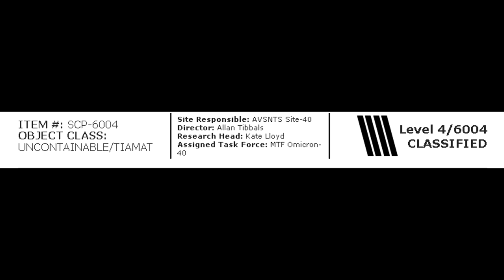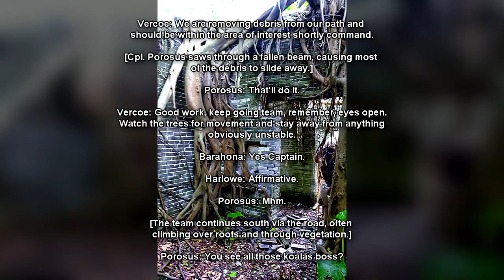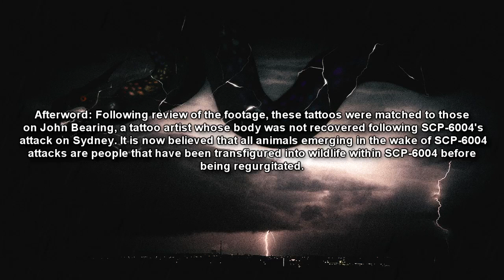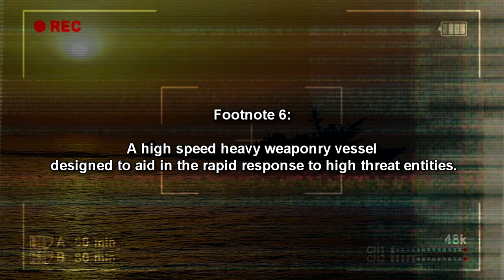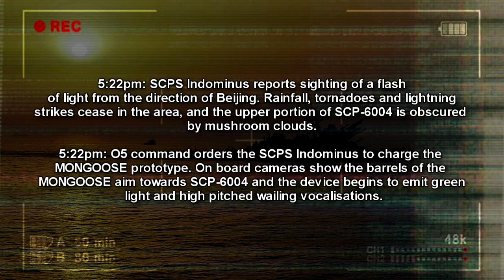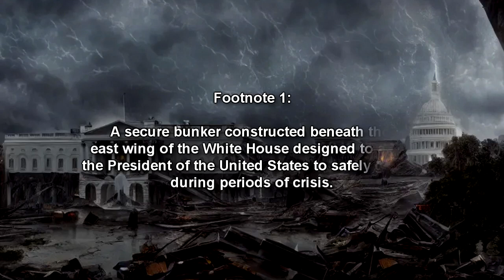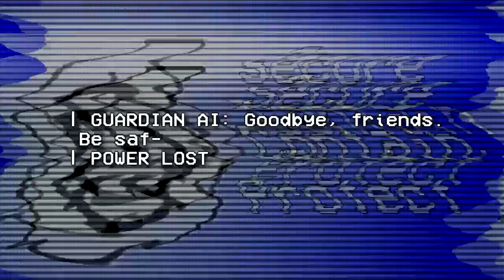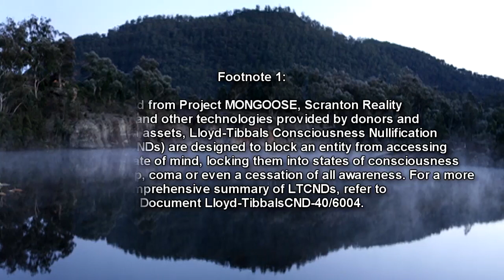SCP-6004 The Rainbow Serpent - A Devastating Force of Nature (SCP Foundation Readings)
This is my reading video of SCP 6004 The Rainbow serpent, a keter class SCP, and a massive serpent that caused extreme damage to humanity and civilization, and almost destroyed the world as we know it!

Table of Contents:
00:00 Part 1
29:24 Part 2
1:02:48 Part 3
1:27:48 Part 4
1:39:45 Part 5